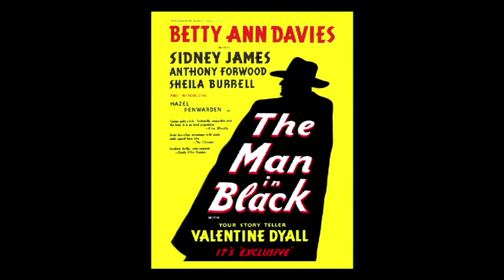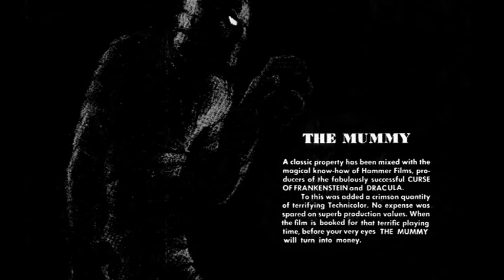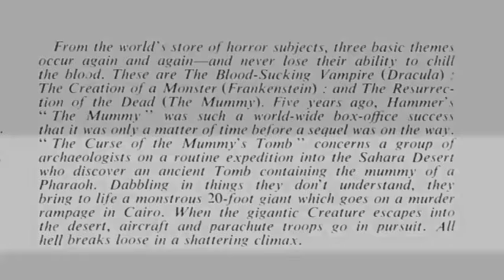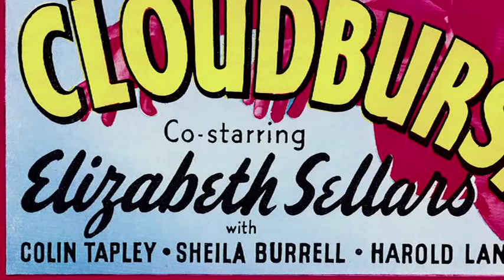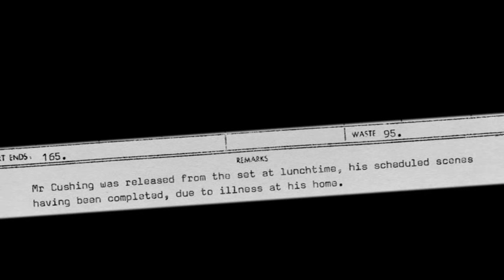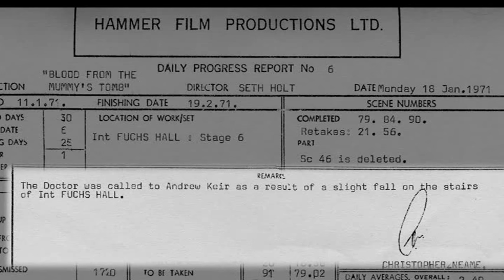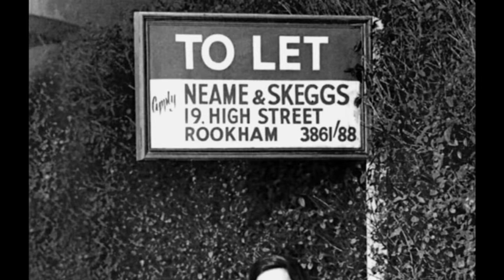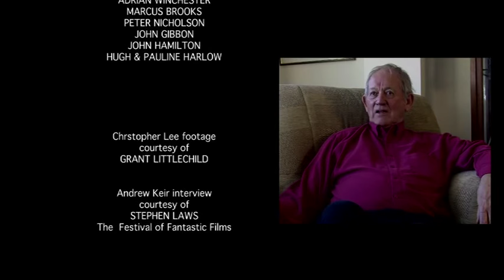The Legend of Hammer Films Mummies PCASUK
Donald Fearney's outstanding documentary on Hammer's MUMMY films. Beginning with the Universal film Mummy outings, through to Abbot and Costello, through to Hammer's classic THE MUMMY (1959) featuring Peter Cushing and Christopher Lee, The Mummy's Shroud, Curse of the Mummy's Tomb, and finally, Blood from the Mummy's Tomb in 1971. The first documentary to cover this fascinating genre within the Hammer film canon.